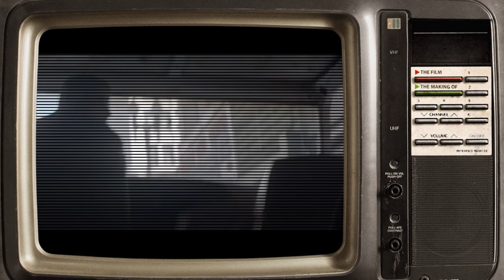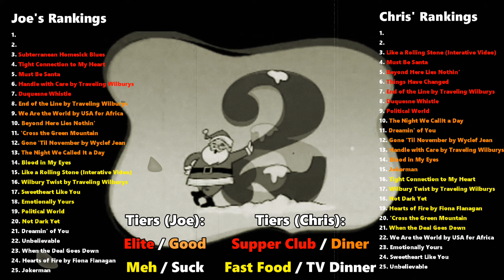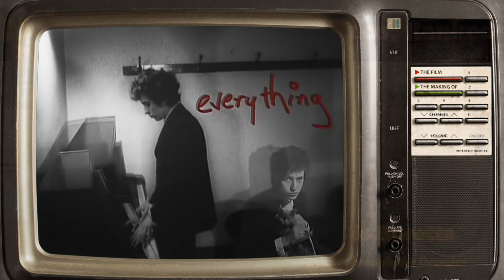Ranking Bob Dylan's Music Videos [Part 2] | TOP TEN Bob Dylan Music Videos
In this video, we rank our Top Ten favorite Bob Dylan's music videos. We selected these videos from a pool of 25 (playlist below).